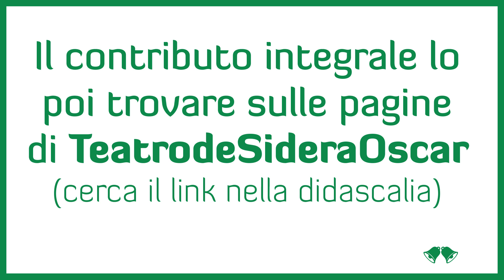28 Aprile 2020 | Gabriele Allevi legge Peguy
Gabriele Allevi presenta un'interessante iniziativa avviata sui social, introducendo la lettura di un passo del Mistero dei Santi Innocenti di Charles Peguy.

Il video completo della lettura si può trovare sul profilo facebook @TeatrodeSideraOscae sul canale YouTube Teatro Oscar DeSidera

montaggio a cura di Giovanni Assandri

Suonate le campane nasce da Fulvio Matone, Francesco Lorenzi, Walter Muto
Contributo tecnico: Giovanni Assandri